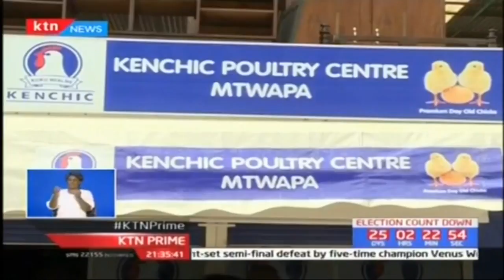Kenchic in Mombasa to provide support to chicken farmers from the coastal region